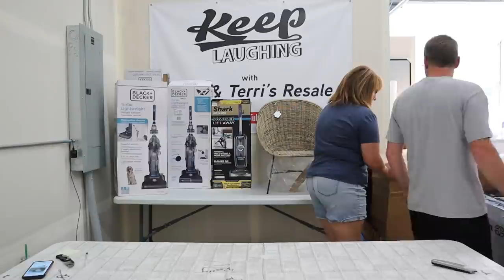We found BOOM in this FUN FRIDAY pallet unboxing of only 14 liquidation items + END BONUS FOOTAGE!!!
Hope you enjoy the fun Friday we have for you today!